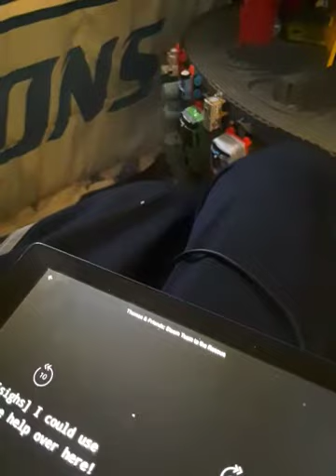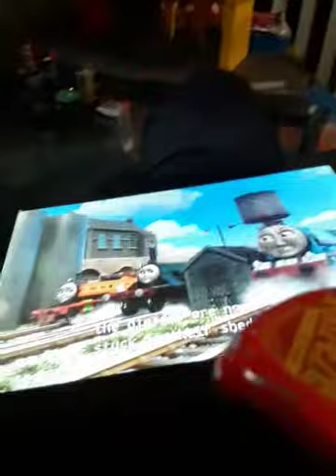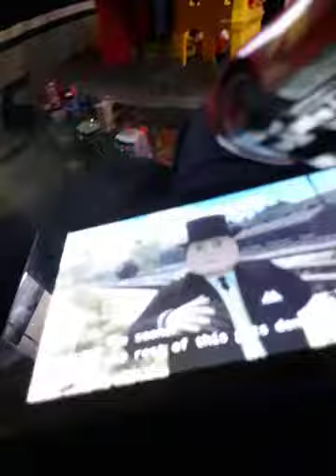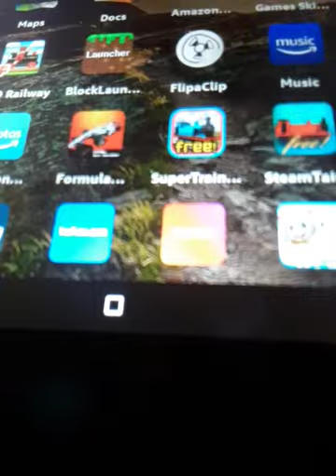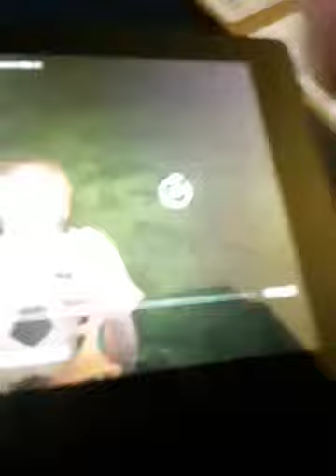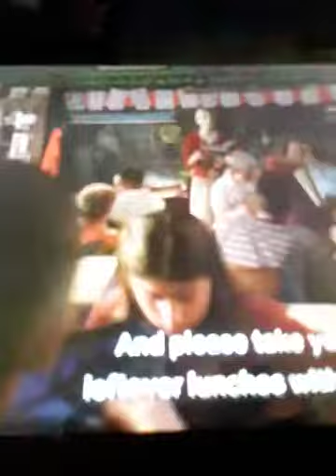March 20, 2020